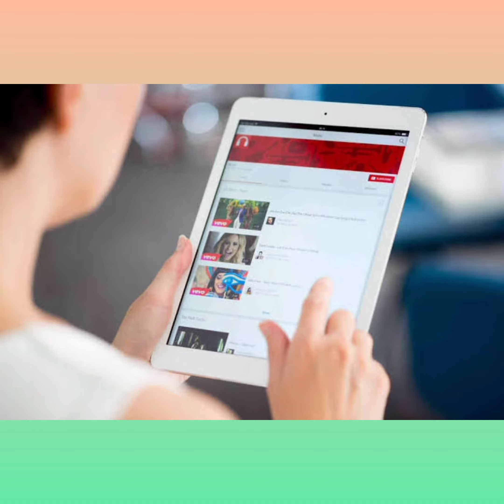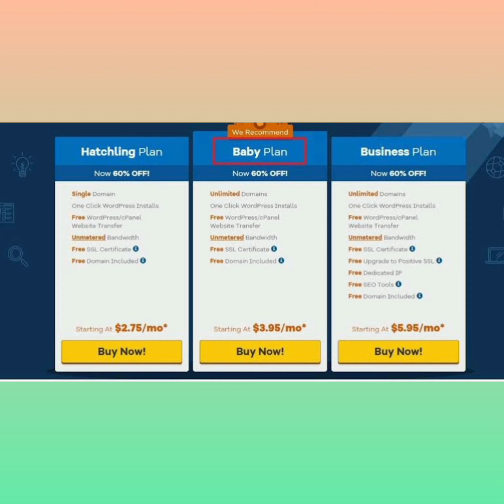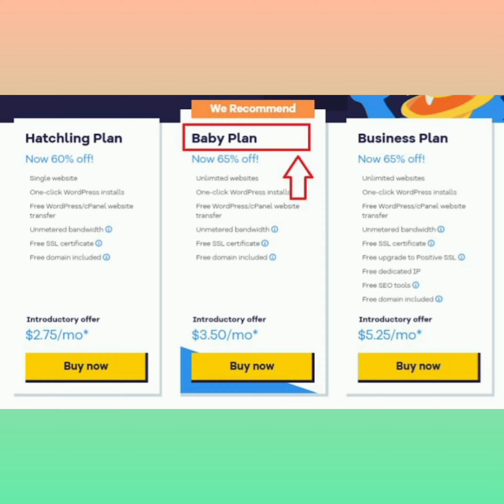Best Hosting of 2022.🔥🔥😱. Review after 6 years testing. 💯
👉Here is the best buy link -

If you want to buy best hosting at best price than this video is for you. I have tested many type of hosting companies. Then I found the ultimate solution for my all requirements. Don't make any wrong decision by bad influence.

If you are thinking about price than also think about that why are anyone giving you at cheap cost.

My recommendation is HostGator Baby plan. You will never regret.